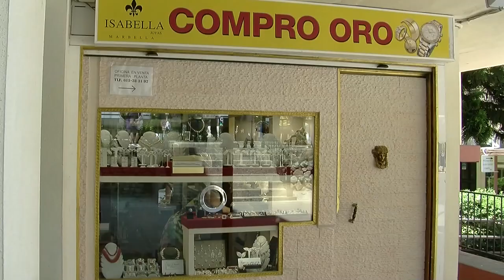joyeria Isabella Marbella